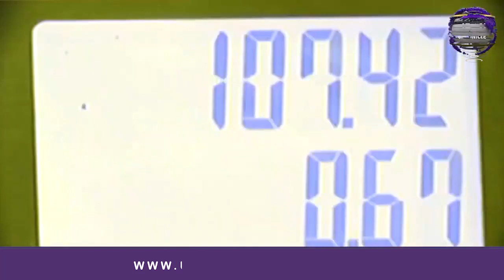Shahbaz Sharif Ka Eid Say Pehlay Petrol Ka Surprise | Petrol Or Kitna Mehenga Ho Ga